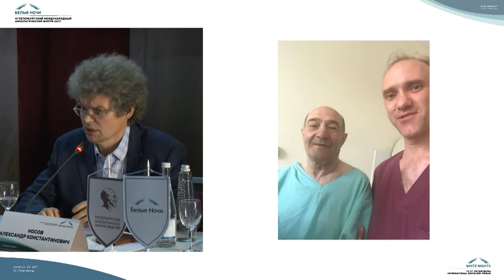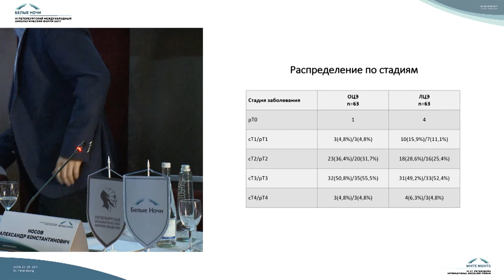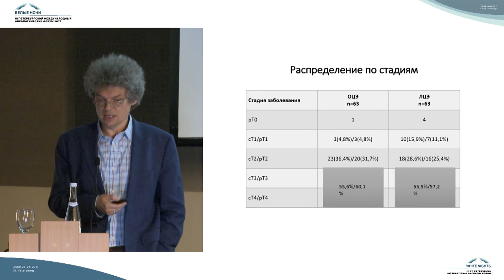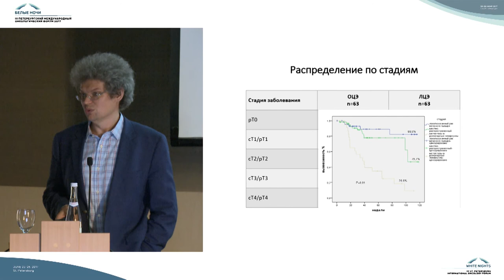Ретроспективный анализ открытых и лапароскопических цистэктомий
Круглый стол «Имплантация раковых клеток при цистэктомии: миф или реальность»